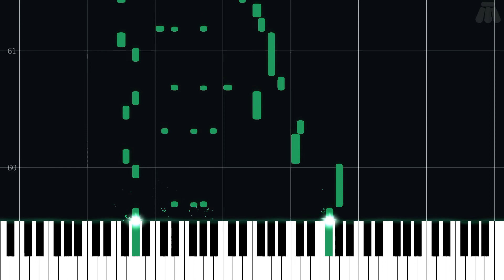Lacunosa Town - Pokémon Black Version & Pokémon White Version - Intermediate Piano Tutorial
Intermediate Piano Tutorial for Lacunosa Town from Pokémon Black Version & Pokémon White Version (2010) in the Pokémon series.